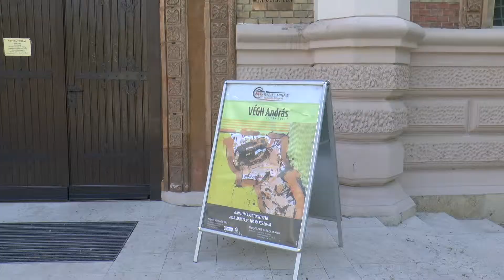ArtWold, Közelképben Végh András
A legújabb videó előzetese